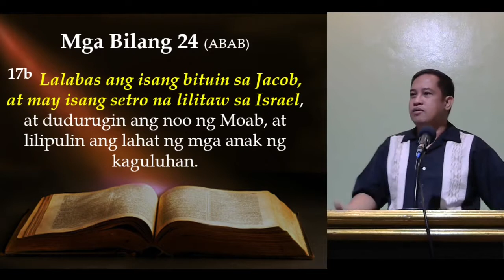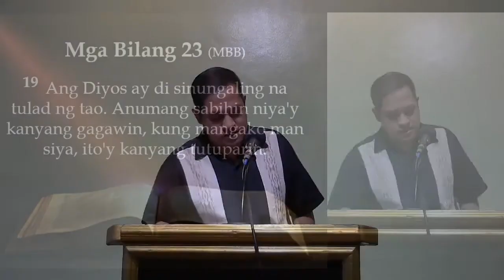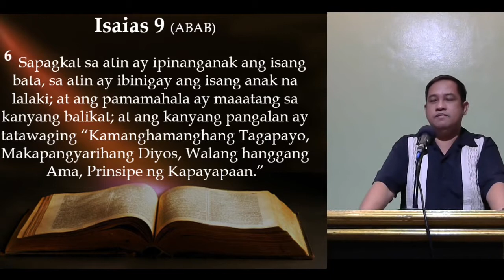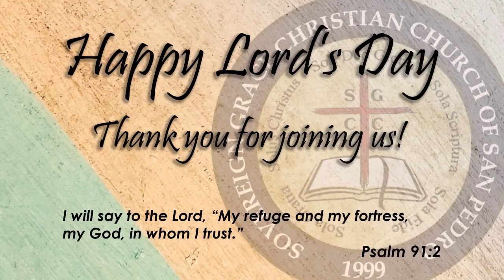12/13/2020 PM Worship - Pastor Froilan Rivera - Luke 2:11